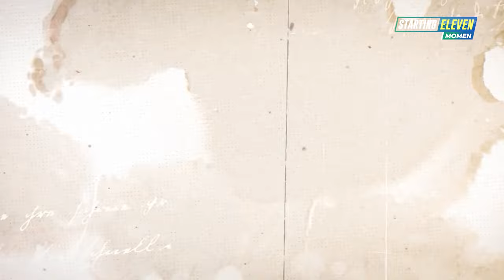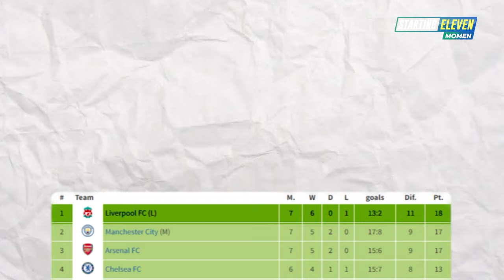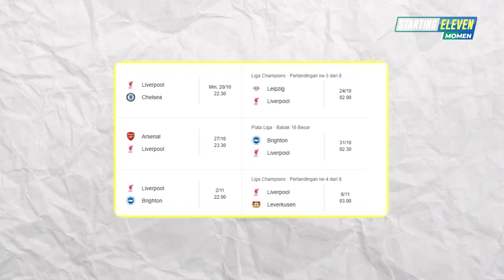Makin Tangguh Berkat Strategi Anti Capek dan Anti Ngeluh! Slot Ball Makin Ga Ada Lawan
Liverpool berhasil mempertahankan puncak klasemen sementara Liga Primer Inggris lewat kemenangan tipis 1-0 melawan Crystal Palace. Pertandingan ini makin mempertegas fakta bahwa Liverpool nya Arne Slot makin perkasa. Strategi yang diterapkan pelatih asal Belanda itu benar-benar nyetel dengan permainan Mo Salah dan kawan-kawan.

Satu catatan, Liverpool asuhan Slot adalah tim yang anti capek dan anti ngeluh, dan hal itu terlihat jelas dalam laga melawan Palace. Tampaknya, jika strategi seperti ini terus diterapkan The Reds di pertandingan-pertandingan selanjutnya, bukan tidak mungkin mereka akan meraih trofi. Seperti apa strategi Slot Ball yang makin perkasa?